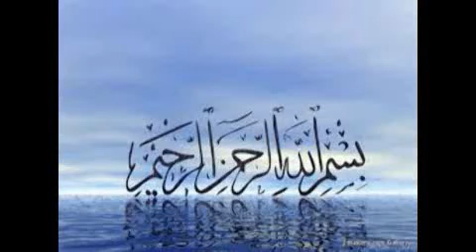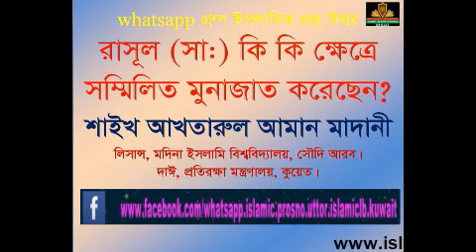রাসূল (সা:) কোন কোন ক্ষেত্রে সম্মিলিত মোনাজাত করেছেন? শাইখ আখতারুল আমান মাদানি ।।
RELATED TOPIC:
1.we all want to know about islam, muhammad, quran, koran, muslim, lecture, allah, mufti menk,
RELATED TOPIC 2:
2.Every muslims want to know about 2020 waz, waz mahfil,  islamic lectures, azhari,
রাসূল (সা:) কোন কোন ক্ষেত্রে সম্মিলিত মোনাজাত করেছেন?